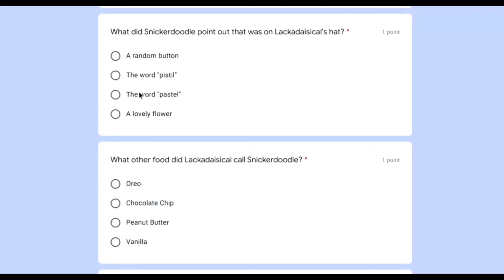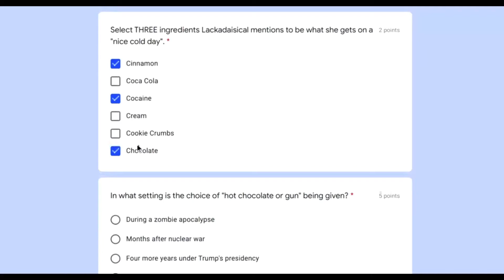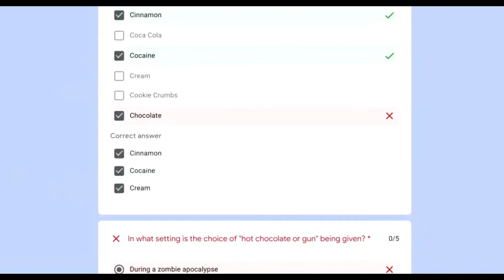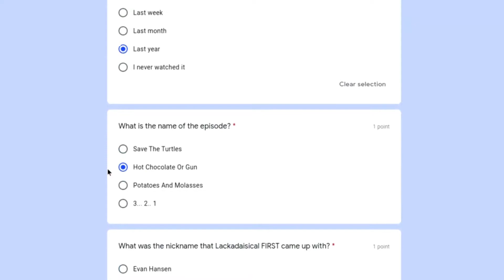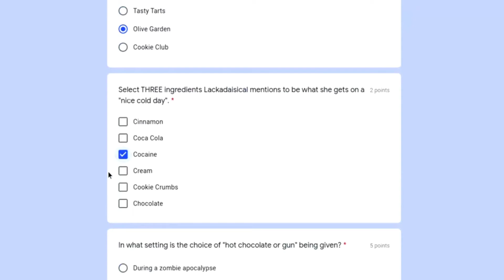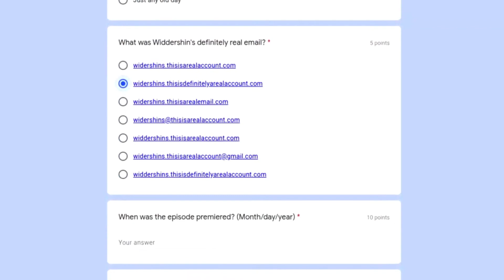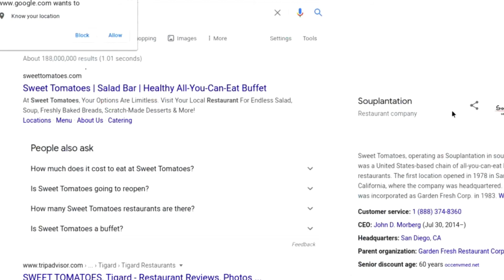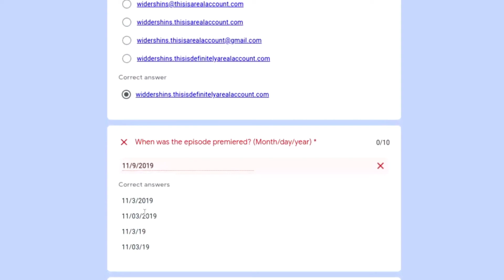1 Year Of Squadcast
To celebrate our 1 year of Squadcastness, I quized our fellow Squadcast members with questions only I would possibly be able to answer.